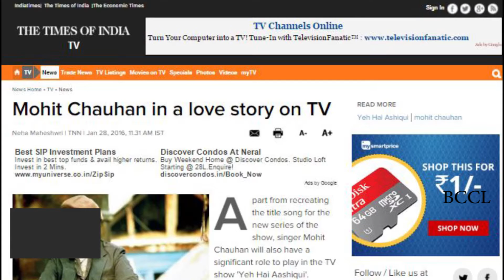Mohit Chauhan in a love story on TV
Apart from recreating the title song for the new series of the show, singer Mohit Chauhan will also have a significant role to play in the TV show 'Yeh Hai Aashiqui'. The singer says, "When I was asked to sing the title song of the show, I agreed to do it because it is so passionate and evokes so much emotion. The song is about love. If you were to look at my repertoire of songs, romantic numbers form a major chunk of it. It's my favourite genre." Talking about his role in the show, he says, "I will be playing the sutradhaar — weaving the story through a song."